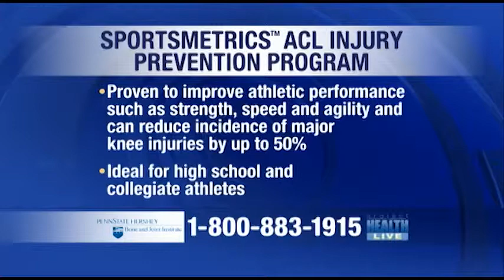Project Health Live—ACL injury prevention program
John Wawrzyniak, P.T., explains the benefits of the SportsmetricsTM ACL injury prevention program. The program is proven to improve sports performance and reduce the risk of serious knee injuries, such as ACL tears, that are associated with sports participation.